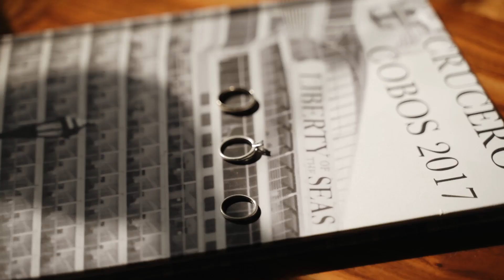Boda Sandy y Beto 19 Nov 22 / Wedding Planner Lantana eventos Mexico